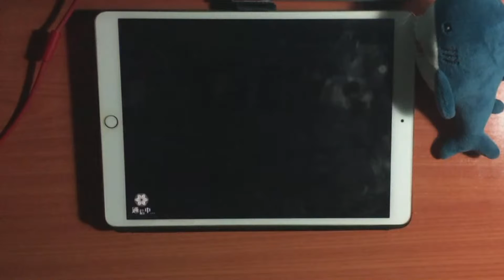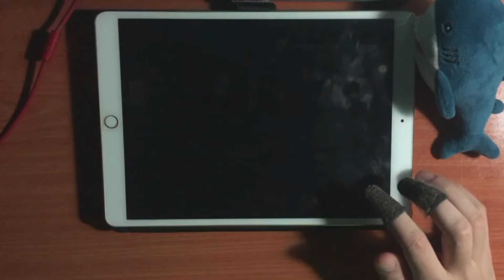Touhou Danmaku Kagura - Ougon Kouro (Extra 20 - ALL BRILLIANT) [60fps]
For these FC/AP I just use Scorers/Healers so if you see I use any Perfect Locker (a card that has a skill that changes BAD/FAST/GREAT to BRILLIANT) please tell me!